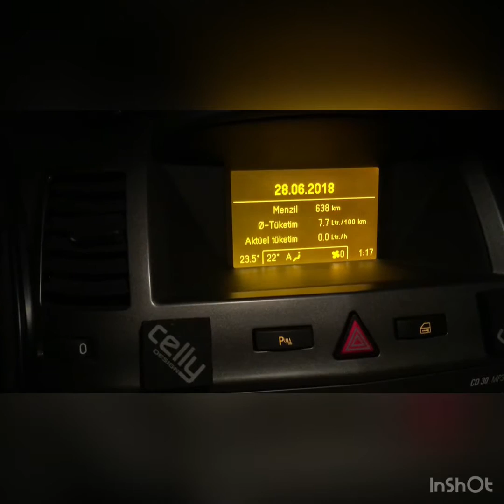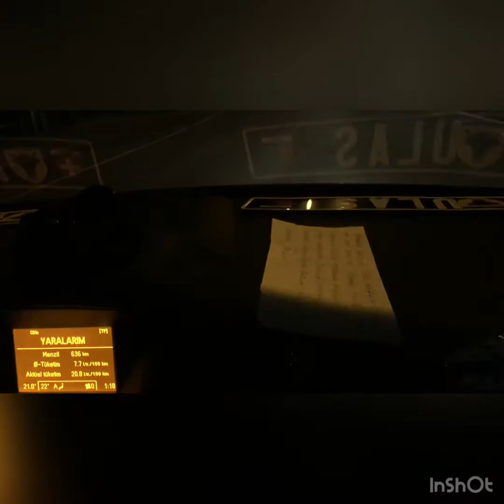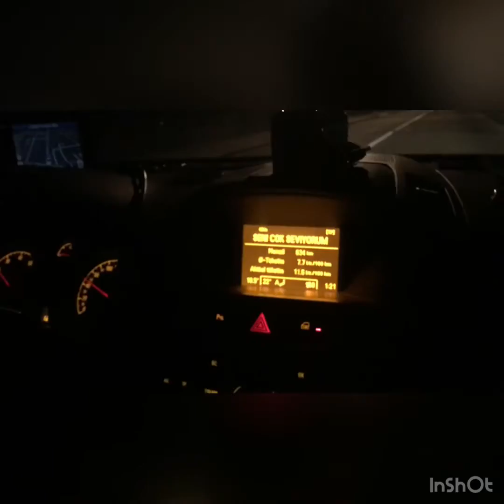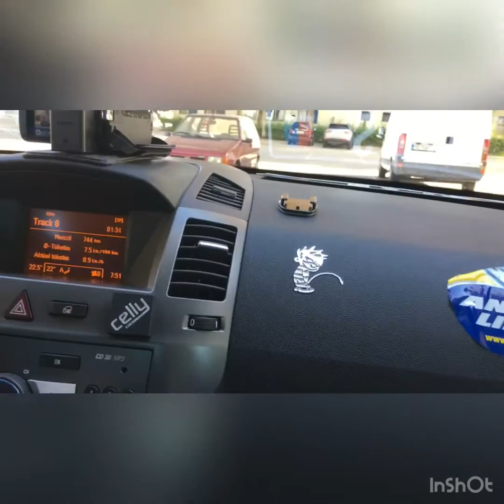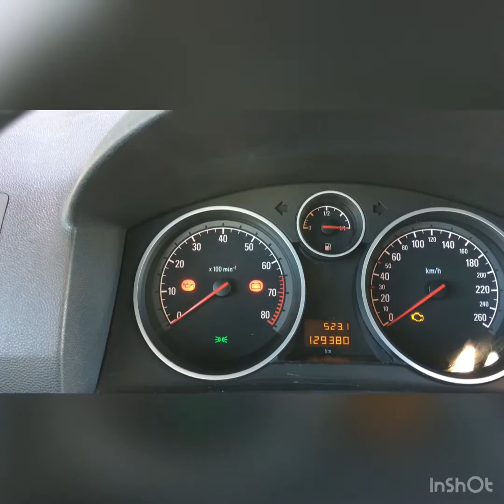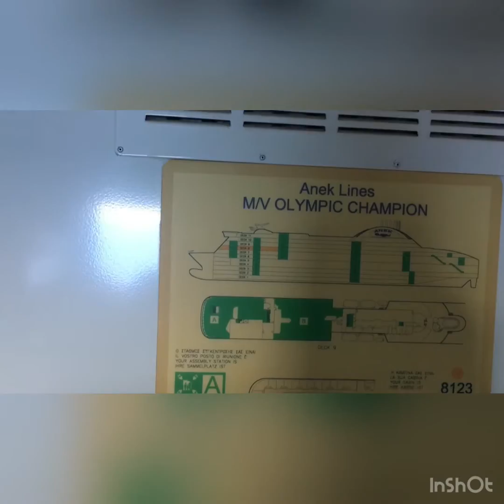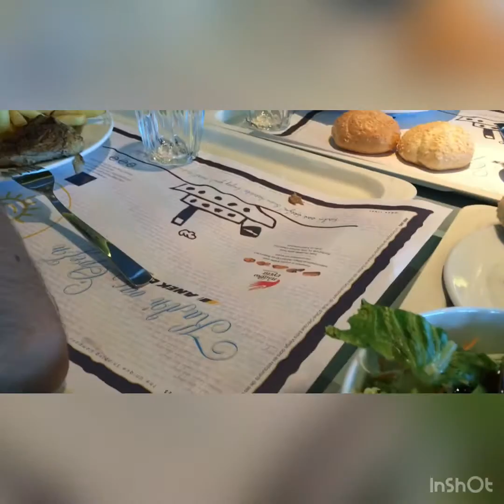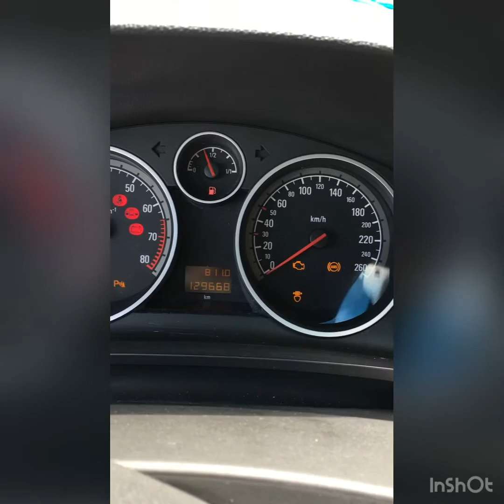Vacanza di 2018 partenza (1)